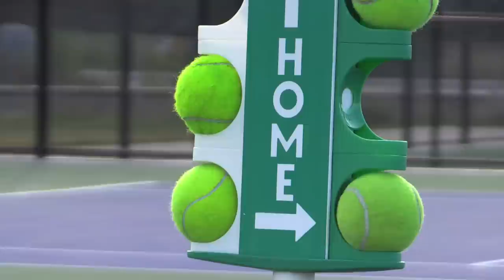Roadrunner Review #54 - October Show - Metro State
The 30-minute magazine show that features Metro State and their highlights from the past month. This show features plenty of highlights from volleyball, men's and women's soccer, golf and cross country. Executive Producer: Eric Lansing